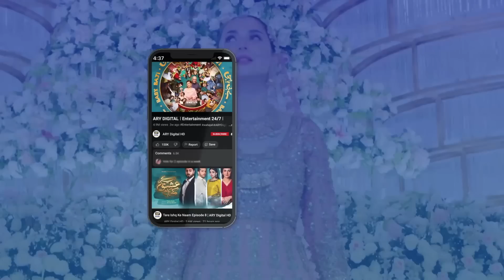Mein Tumhein Barbaad Kar Dungi... Hania Aamir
Cast:
Shahood Alvi
Salma Hassan
Angeline Malik
Noor-ul-Hassan
Shaheen Khan
Malaikah
Ambar Khan
Sabeena Syed
Ayesha Mirza
Washma Fatima.

Watch Mujhe Pyaar Hua Tha every Monday at 8 : 00 PM, on ARY Digital